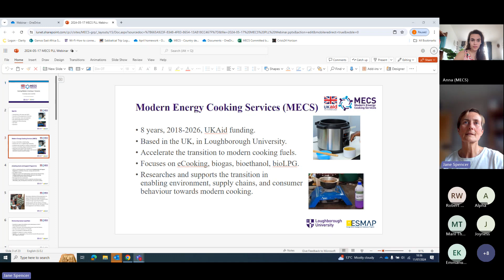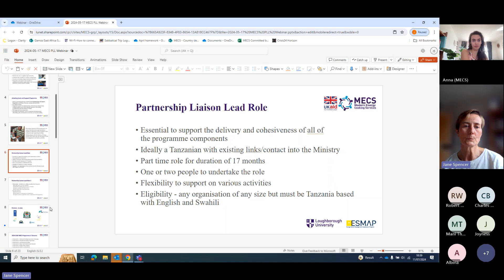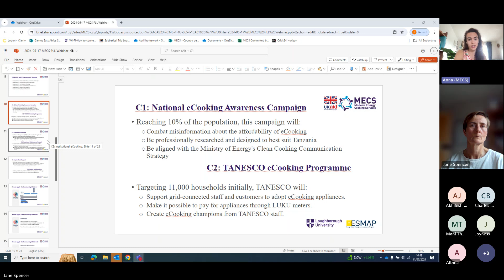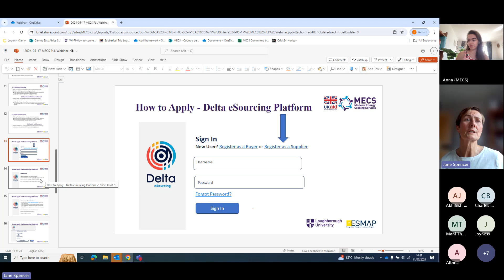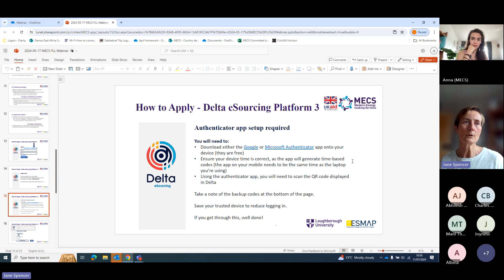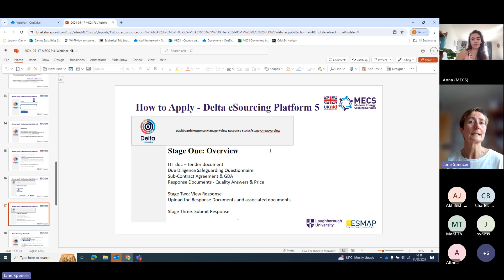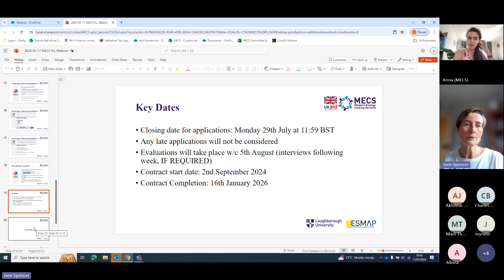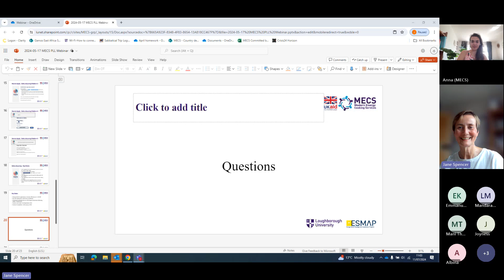'Partnership Liaison for Tanzania' Webinar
On 27th of June 2024, MECS Programme launched the tender for a Partnership Liaison Lead role to support a programme of work in Tanzania promoting Electric Cooking. Following the announcement of this opportunity, on Thursday 11th of July at 10:30 am-11:00 am (BST), MECS Programme set up a webinar entitled: “eCooking in Tanzania – Partnership Liaison Tender Session” with the aim of explaining more about the Tanzanian Electric Cooking scale & support programme, and the role of Partnership Liaison lead in supporting this work.